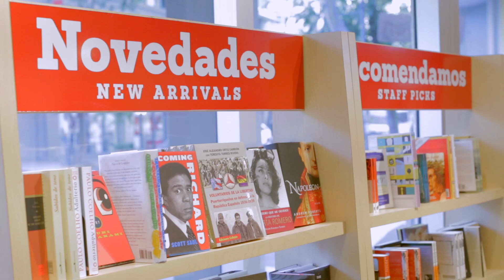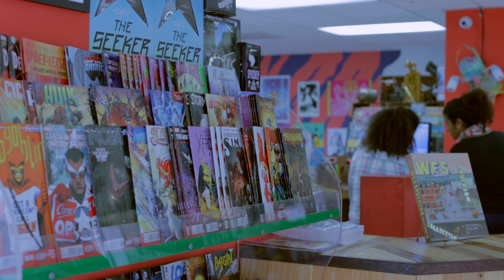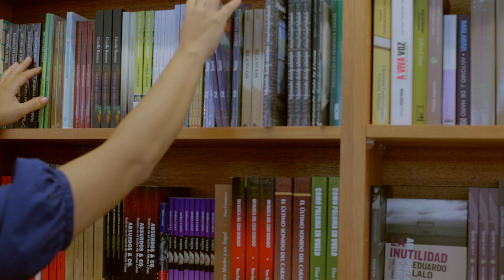Libros sin IVA - Mensaje al Gobernador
La Asociación Puertorriqueña de la Industria del Libro le dice... "Libros sin IVA".